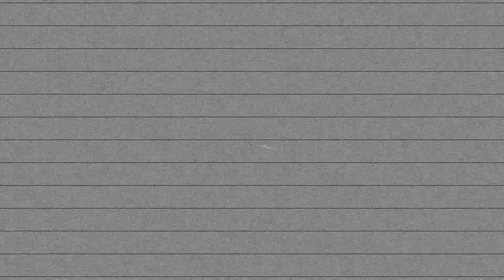DJ DP & Promenade - Party People [BNC Express]